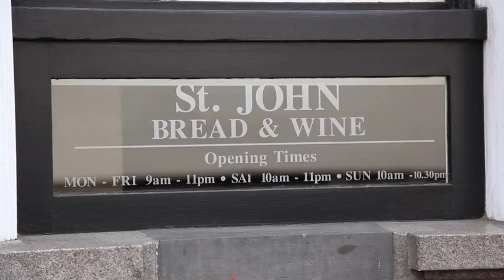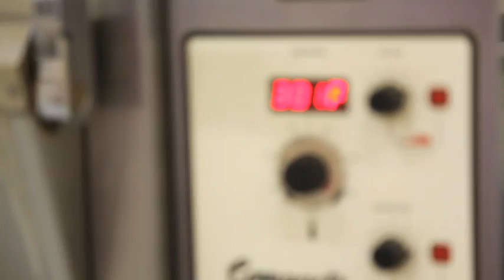Michelin-Starred Chef Fergus Henderson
Michelin-starred chef Fergus Henderson invites Crane.tv behind the kitchen doors of his famous St. John restaurant. While allowing us a sneak peek at his Nose to Tail Eating philosophy, Henderson lets us in on what makes him happy, from good bread to fine wine. St. John Bar and Restaurant Smithfield, 26 St. John St, EC1M 4AY, 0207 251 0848,

For the best in contemporary culture.